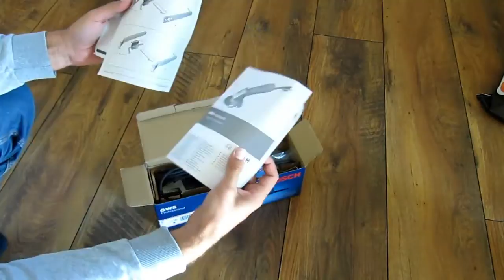Unpacking / unboxing Angle grinders Bosch GWS 7-115 E 0601388201